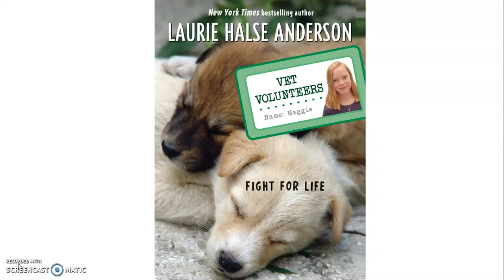Fight for Life ch 7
Vet Volunteers